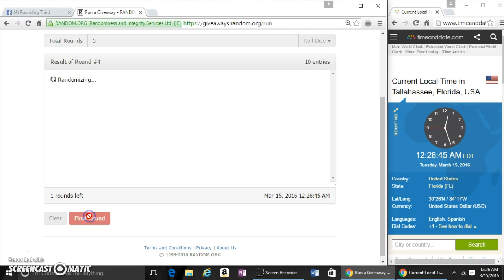DYNASTY FREEMAN /10